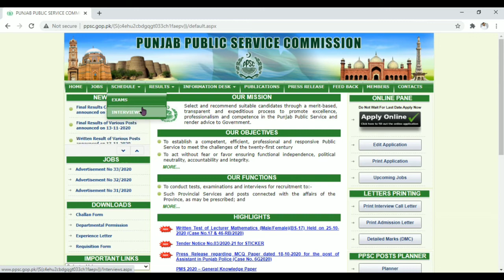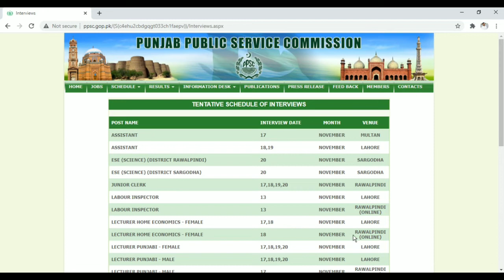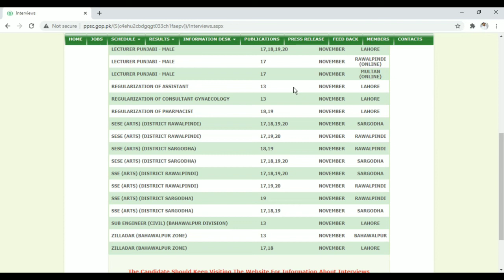ppsc lecturer interview date 2020|how to check interview date and results|NAEEM TUTOR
PPSC#lecturer#interview

ppsc lecturer interview date 2020 will be announced .
check your results and interview dates of lecturer bs.17 posts 2020.
in this chennal we will provide latest information and test preparation mcqs and provide books and notes. visit our facebook group for all ppsc test preparation  and latest updates

good luck